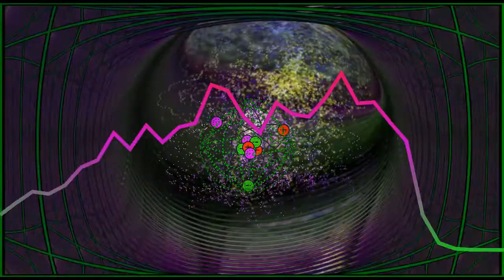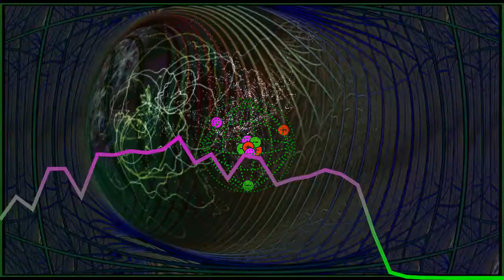Antimatter by The HungryIronApple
Feel free to use my music in your work, but make sure to credit me in some way!

To upload music to Spotify and other streaming services, I use RouteNote